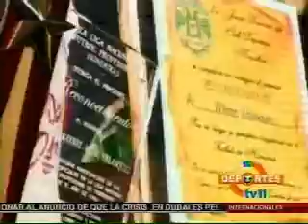ONCE NOTICIAS DEPORTE VIE 27-NOV 09 .wmv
ONCE NOTICIAS DEPORTE VIE 27-NOV 09